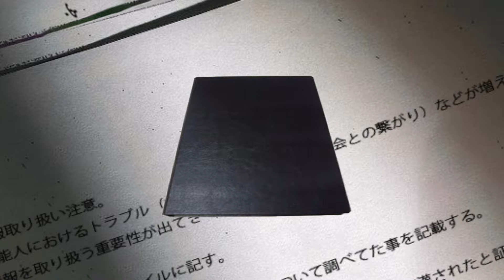【海外の反応】井上尚弥が右で倒したルイス・ネリとの対戦後に語った本音に言葉を失う…！『４団体統一王者』が初めてのダウンに焦る試合展開…試合中に魅せた"ある技"に一同驚愕…！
今回は、井上尚弥選手についてご紹介します。